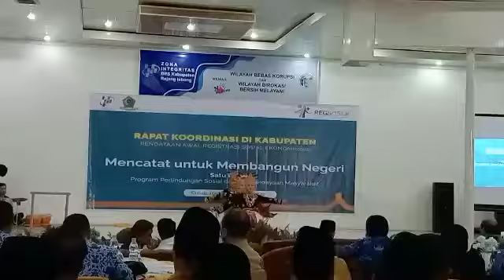Tari Pei KaGaNga (Proses Pembuatan Batik Khas Rejang Lebong) Koreo dan Penata musik Faramita Rosari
Kegiatan RAKOR BPS Kab. Rejang Lebong Provinsi Bengkulu